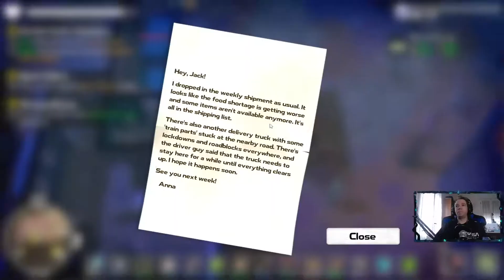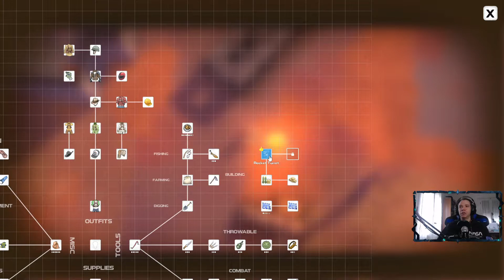DYSMANTLE - Gameplay ITA - ep 53 - RIPARIAMO IL TRENO